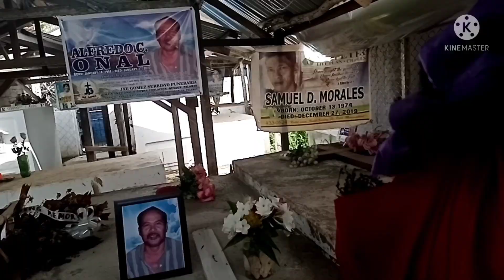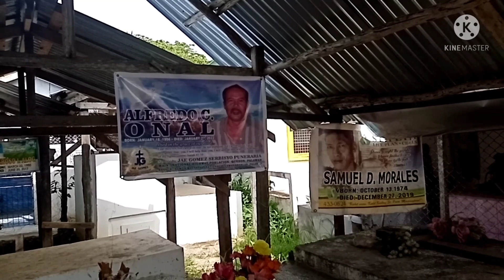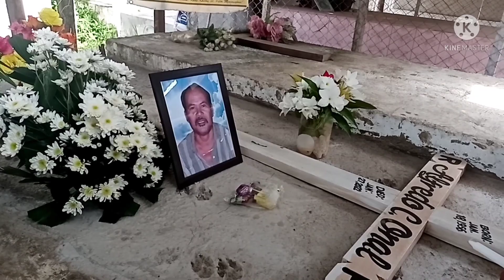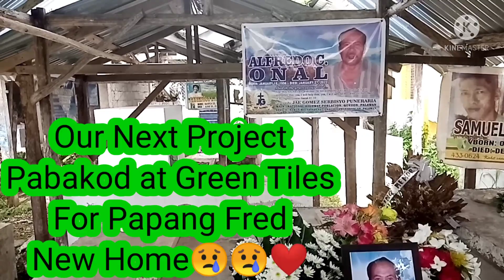First Time Visiting Papang Fred @Quezon Palawan Cementery||40days